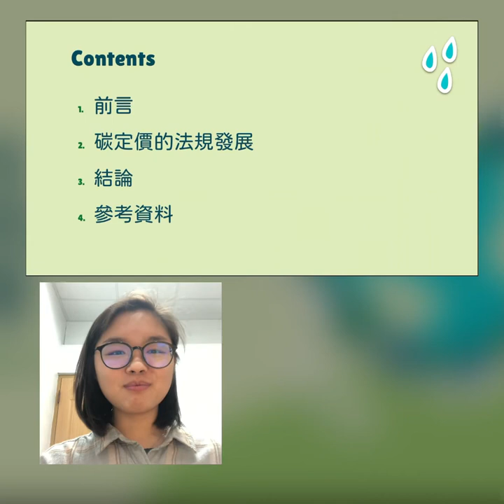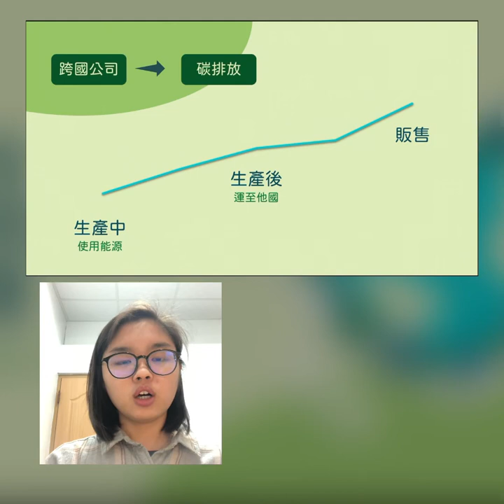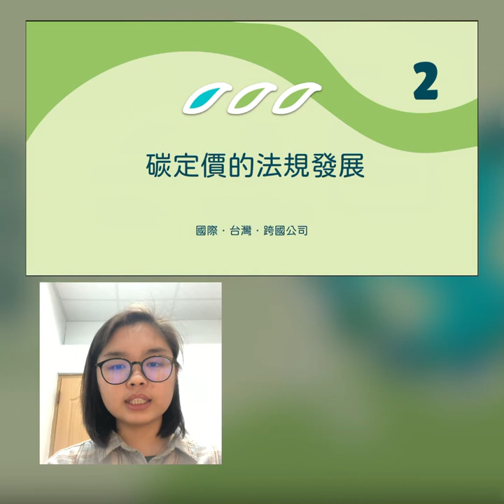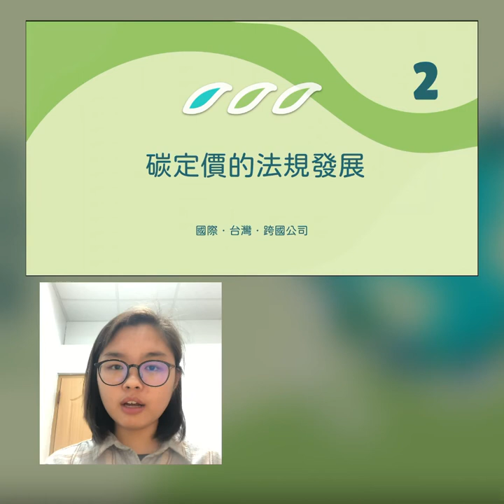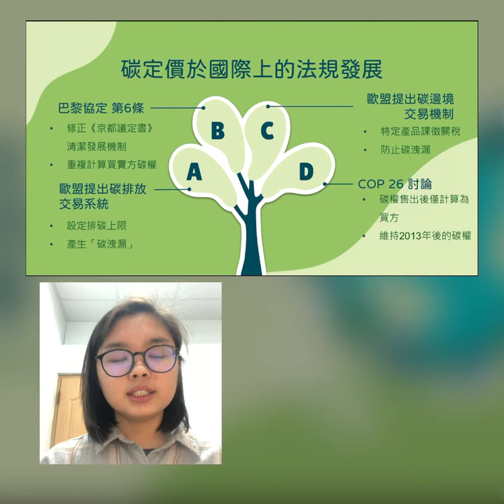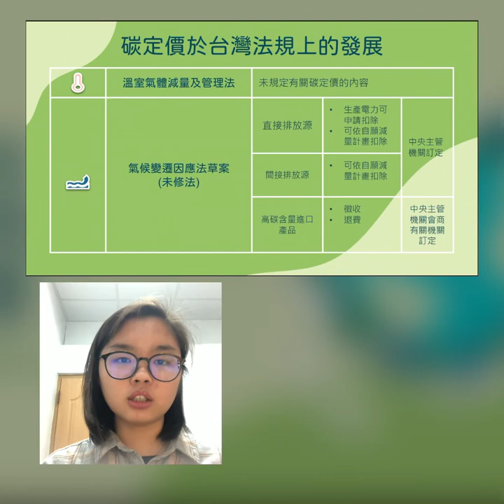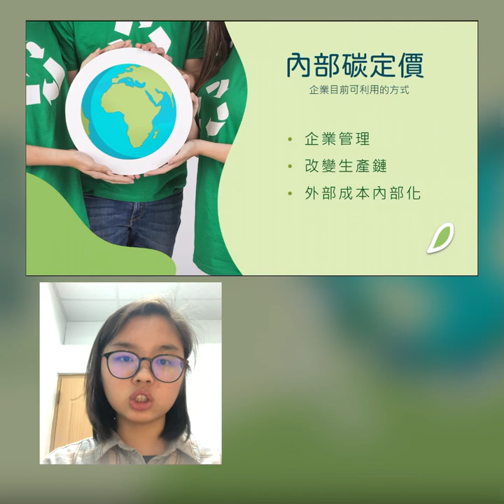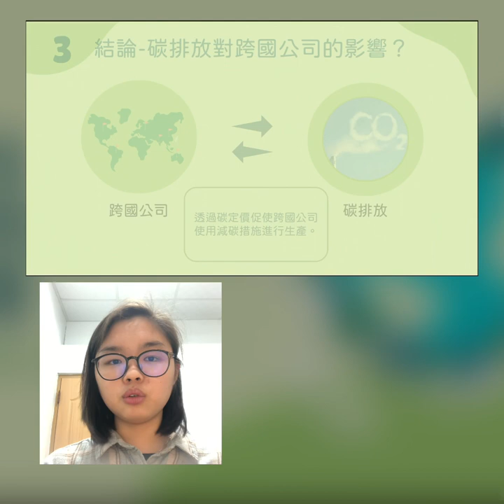法律簡報跨校競賽- 國立中正大學 法律系三年級 念詩于